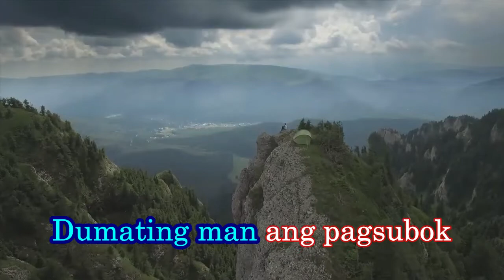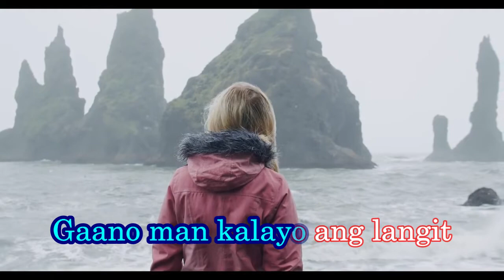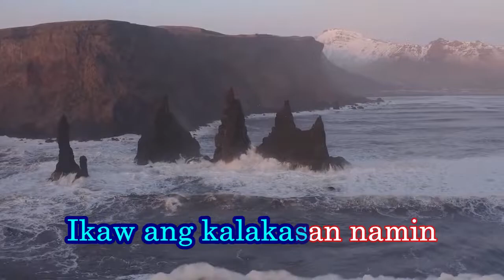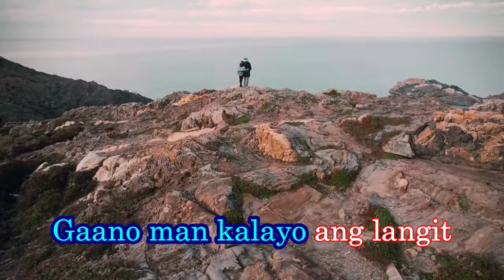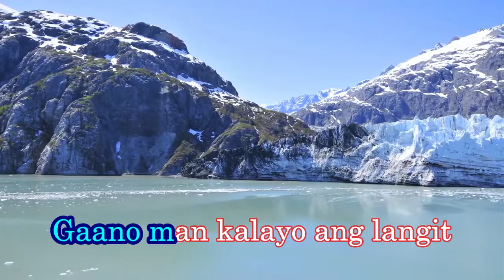Gaano Man Kalayo Ang Langit | Francis Coronel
Lyrics

Ikaw ang kalakasan namin
Malalapitan at Kaligayahan
Dumating man ang pagsubok
Walang makapaghihiwalay

Walang maikukumpara
Sa pag-ibig Mo
Gaano man kalayo ang langit
Pag-ibig Mo'y para sa lahat

Luluhod kami sa paanan Mo
At sasamba Sa'yo oh Diyos

Ikaw aming Diyos
Ang Kalakasan at kaligayahan